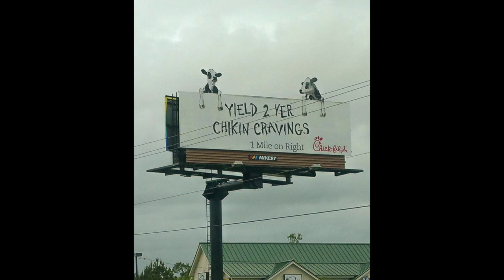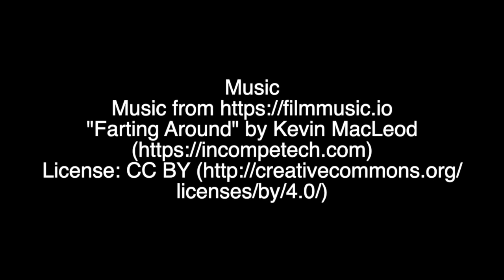Humour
This showcase is all about capturing those moments that make us laugh.